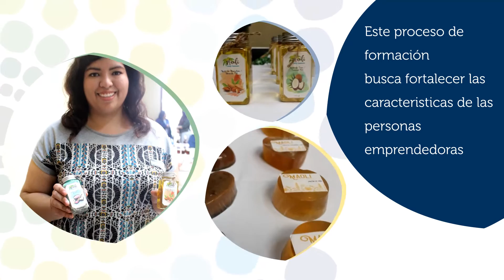Graduación del Proceso de Fomración Emprendedora 5ta Edición.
BANDESAL y CENTROMYPE realizan Clausura de la Quinta Edición del Proceso Formación Emprendedora, el cual se realiza en el marco de nuestro Programa Estratégico Banca EmprendES.

Este Proceso de Formación busca fortalecer las características de las personas emprendedoras, apoyarlas en la construcción de sus planes de negocios y equiparlas con el diseño de una línea gráfica para su marca.